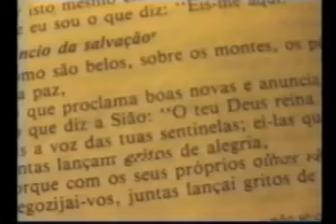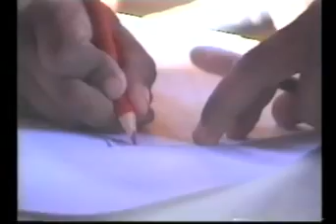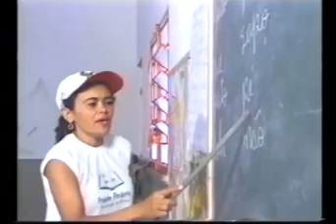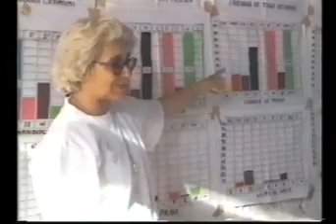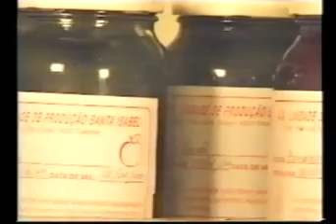Teresina: Projeto Periferia 1999 (1)